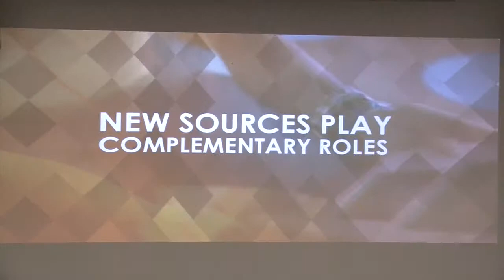Michael D. Armstrong on developing Viacom's Brand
Meral Kathwari interviews Michael D. Armstrong, Executive Vice President for Brand Development at Viacom International.